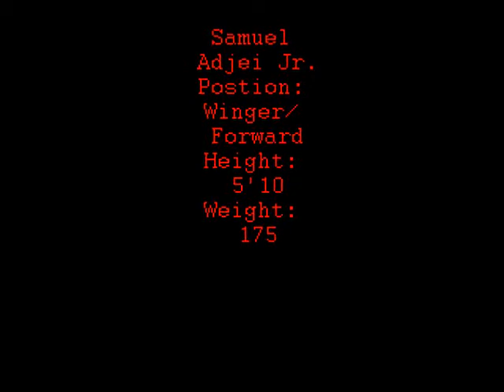Sammy Adjei Jr.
Ghana-Born Young Soccer Player